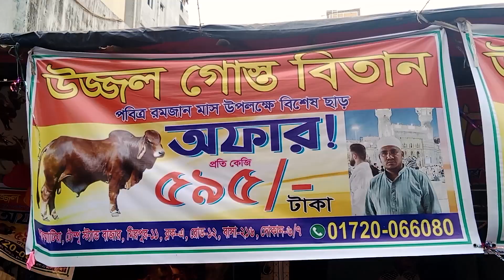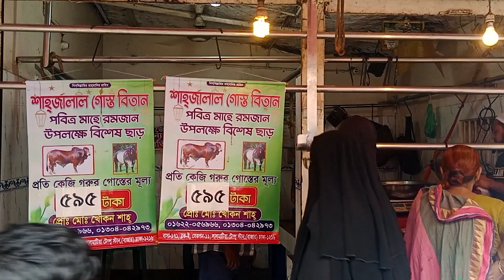খলিলেরে পর কেজি প্রতি ৫৯৫ টাকায় গরুর মাংস দিচ্ছে উজ্জ্বল গোস্ত বিতান।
৫৯৫টাকায় গরুর মাংষ